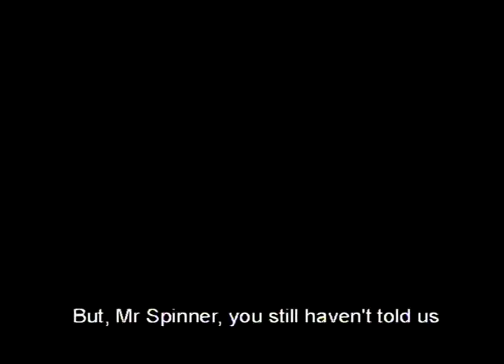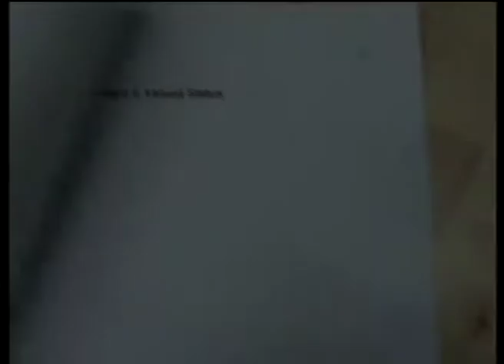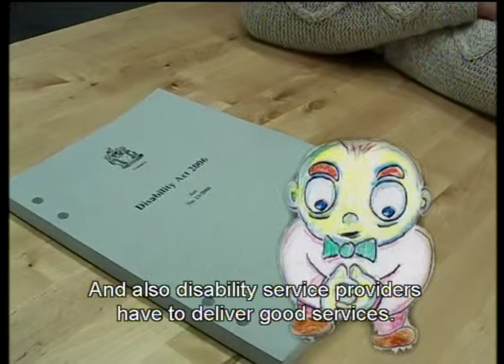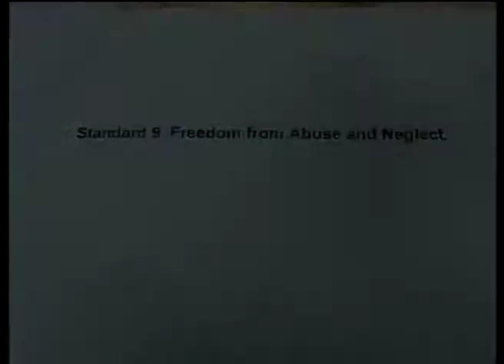GITA - Quality Standards - Subtitled